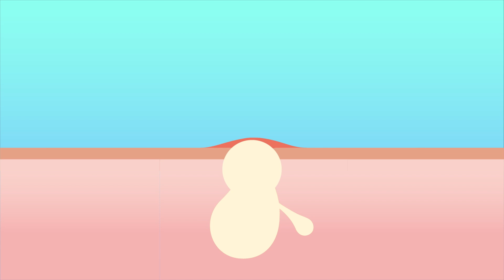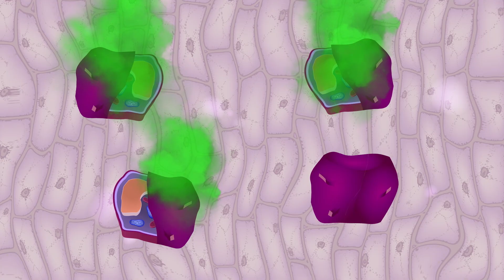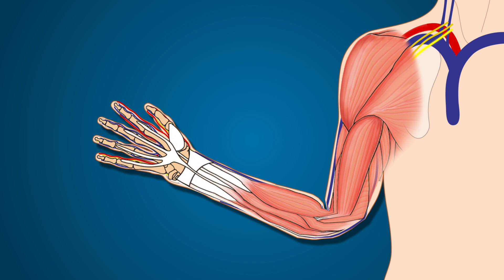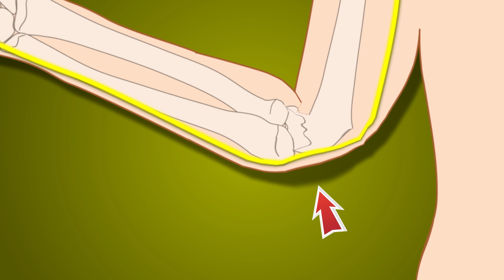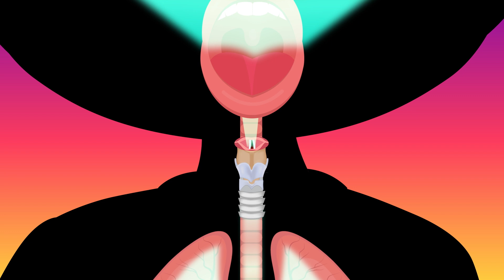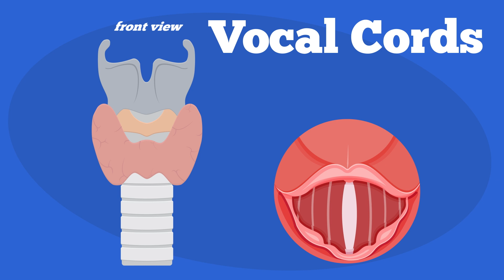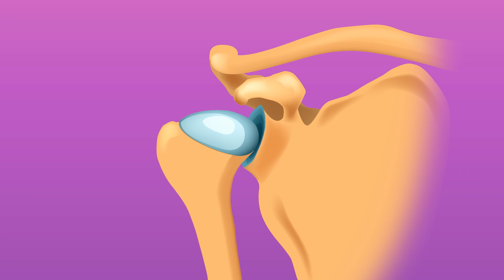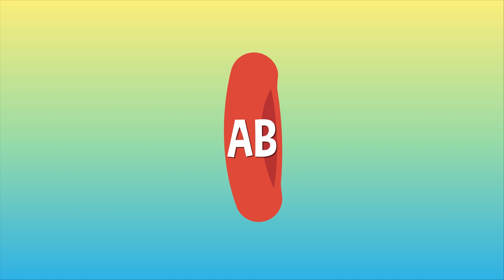Why do we get PIMPLES!? 😱 | Colossal Questions 🧠 | Mega Moments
Revealing answer's to life's most pressing questions, from the gross and cool things in our bodies to the fascinating facts about animals and the universe.